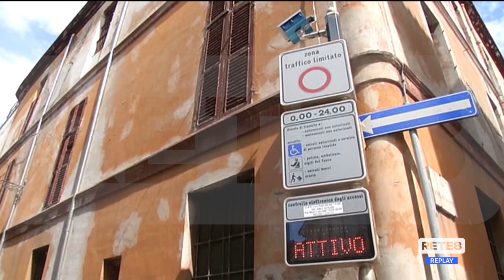Teramo - Parcheggi, spunta il "Jolly sosta"